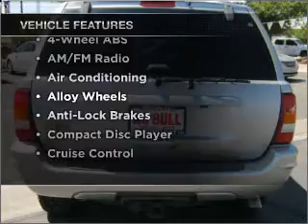2004 Jeep Grand Cherokee - MESA AZ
Year: 2004
Make: Jeep
Model: Grand Cherokee
Trim: Limited 4D Sport Utility
Engine: 4.7 liter V-8
Transmission: Automatic
Color: Tan
Mileage: 72096
Address:
6136 E AUTO LOOP AVE